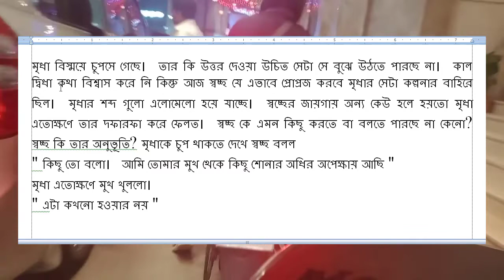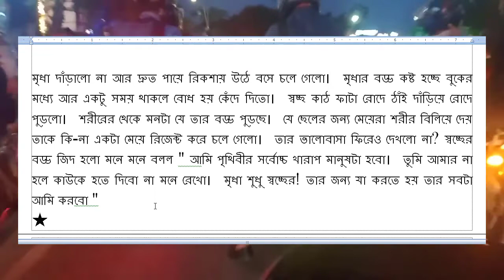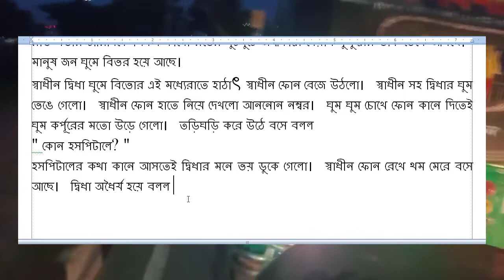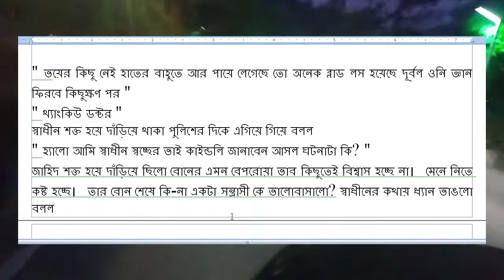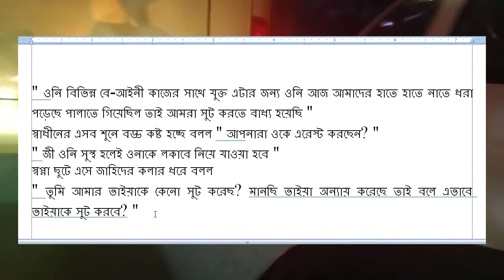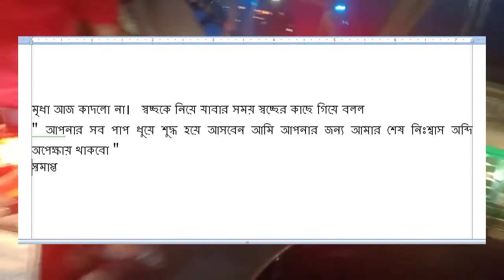প্রেমানন্দোল ১৭ । Premanondol । বাংলা গল্পের আসর। best bangla heart touching love story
গল্প প্রেমানন্দোল সকল পর্ব

নিয়মিত ভালোবাসার সব বাছাই করা রোমান্টিক গল্প পেতে সব সময় আমাদের সাথেই থাকুন।